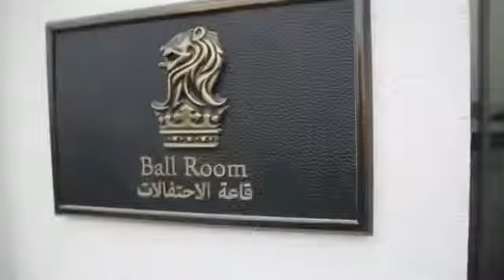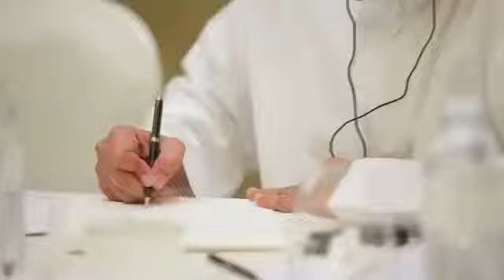Anne Speckhard, Ph.D. -Female Terrorists in ISIS, al Qaeda and 21st Century Terrorism-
"Best-Selling Author, Counter-Terrorism & Security Advisor, Expert on Hostage-Taking, Psychological Resiliency and Understanding the Mind of Terrorists, Internationally Sought After Speaker" Have Anne speak at your next event. Anne speak at your next event.